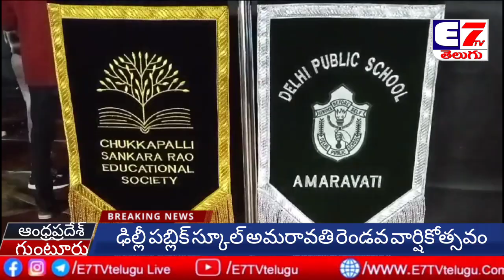ఢిల్లీ పబ్లిక్ స్కూల్ అమరావతి రెండవ వార్షికోత్సవం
స్థానిక గుంటూరు లాం లోని ఢిల్లీ పబ్లిక్ స్కూల్ అమరావతిలో రెండవ వార్షికోత్సవ వేడుకలు ఘనంగా జరిగాయి. ఈ కార్యక్రమానికి ముఖ్యఅతిథిగా ప్రొఫెసర్ మనోజ్ కే అరోరా( వైస్  ఛాన్సలర్  ఎస్.ఆర్.ఎం యూనివర్శిటీ ఏపీ ) విచ్చేయడం జరిగింది. ఈ సందర్భంగా ఆయన మాట్లాడుతూ ఢిల్లీ పబ్లిక్  స్కూల్ కి  ముఖ్య అతిథిగా రావడం గర్వం ఉందని, వారి పాఠశాల  రోజులను గుర్తు చేసుకున్నారు. మా  యూనివర్సిటీ  డి.పి.ఎస్  విద్యార్థులకు డ్రోన్ టెక్నాలజీలో శిక్షణ ఇవ్వడానికి ముందున్నా మని ఈ సందర్భంగా
తెలియచేశారు . విద్య,క్రీడల్లో ప్రతిభ కనబరిచిన వారికి బహుమతి ప్రధానం చేయడం జరిగింది.
ఈ సంద్భంగా ప్రిన్సిపాల్ శ్రీమతి డాక్టర్ ఉషారాణి గారు మాట్లాడుతూ   తల్లిదండ్రులు,యాజమాన్య యొక్క చక్కని సహకారంతో 2023 చక్కని విజయాలను అందుకున్నాము. ప్రస్తుతం ఉన్న  భారతీయభాషలతో పాటుగా  ప్రస్తుతం ఉన్న ఫ్రెంచ్ తో పాటు కొరియన్ భాషను కూడా భవిష్యత్తులో ప్రవేశపెట్టే అవకాశం ఉందని ఈ సందర్భంగా  తెలియచేశారు. అలాగే గుంటూరు  లో మొదటిస్థానం,రాష్ట్ర స్థాయిలో తృతీయ స్థానం(డే స్కూల్)  సాధించామని, అలాగే పలురకాల క్రీడల్లో రాష్ట్ర స్థాయి, జాతీయ స్థాయిలో పతకాలను సాధించామని తెలియచేశారు. పాఠశాలలోని ఉపాధ్యాయులు
సి.బి.ఎస్.సి, డి.పి. ఎస్ సొసైటీ వారి  శిక్షణా కార్యక్రమాలలో పాల్గొన్నారని ఈ సందర్భంగా తెలియచేశారు.
ఈ కార్యక్రమంలో శ్రీ చుక్కపల్లి సురేష్ గారు (హోనరరీ కౌన్సిల్ జనరల్ ఆఫ్ ద రిపబ్లిక్ ఆఫ్ సౌత్ కొరియా, చైర్మన్ ఎమిరిటస్ ఫినిక్స్ గ్రూప్) విద్యార్థులు ప్రదర్శించిన పలు సాంస్కృతిక కార్యక్రమాలు ఆకట్టుకున్నాయని , అలాగే కనుమరుగవుతున్న నృత్య కళలను పునర్జీవింప చేయాలనే సదుద్దేశంతో (మీనాక్షి కళ్యాణం) నృత్య రూపకాన్ని ఆదివారం సాయంత్రం ఢిల్లీ పబ్లిక్ స్కూల్ అమరావతిలో ఏర్పాటు చేయడం జరిగిందని ఈ సందర్భంగా తెలియజేశారు.
ఈ కార్యక్రమంలో పాఠశాల
ప్రో. వైస్ .చైర్మన్ శ్రీ చుక్కపల్లి రమేష్ గారు, పాఠశాల డైరెక్టర్లు శ్రీ చుక్క పల్లి రాకేష్ గారు, శ్రీమతి ప్రియాంక గారు ఉపాధ్యాయులు, తల్లిదండ్రులు తదితరులు పాల్గొనడం జరిగింది.